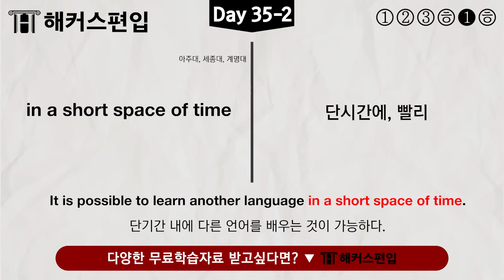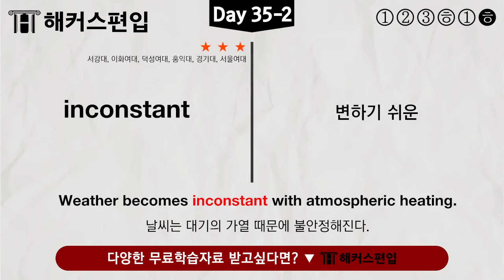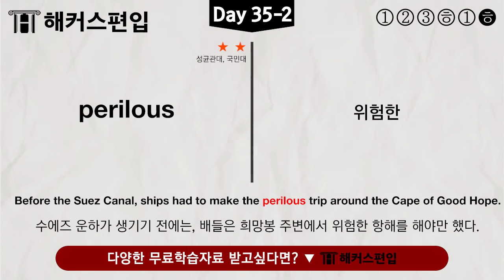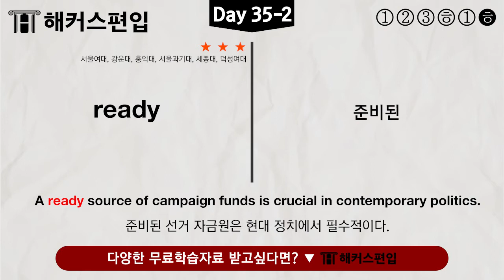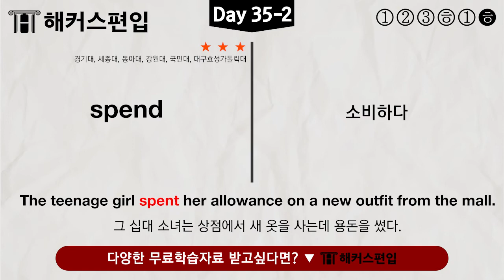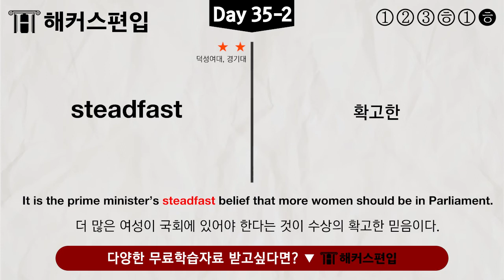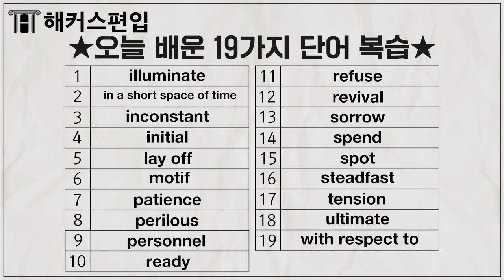하루 5분! 편입영어단어 Day70 | 해커스편입 영어단어 대학편입 편입후기 토익편입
📌 편입인강 1위 해커스편입♨ 22+23 안심0원패스
📌 마음 먹었다면 지금부터! 2023 편입영어 스타트반

영어 단어 반복과 예문 응용, 복습까지 한번에
하루 5분 투자로 편입영어단어 완전 정복해 봐요!

*[베스트셀러] 교보문고 취업/수험서 베스트셀러 편입 분야(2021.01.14, 온라인 주간 집계 기준)
*[편입인강 1위/편입학원 1위] 한경비즈니스 선정 2020 한국품질만족도 교육(온·오프라인 편입) 부문 1위 해커스